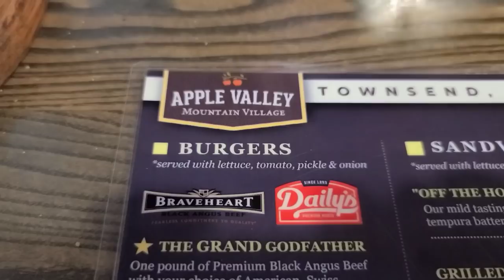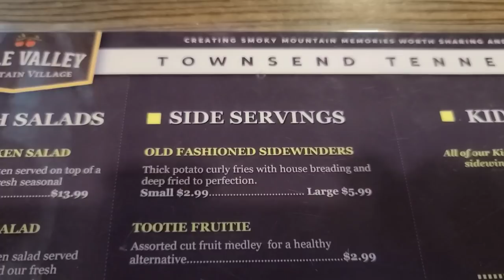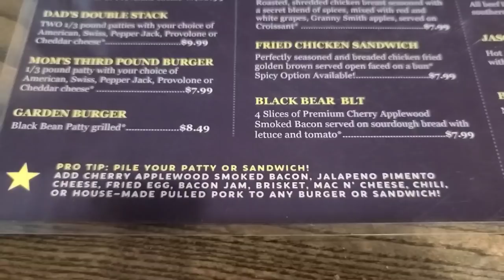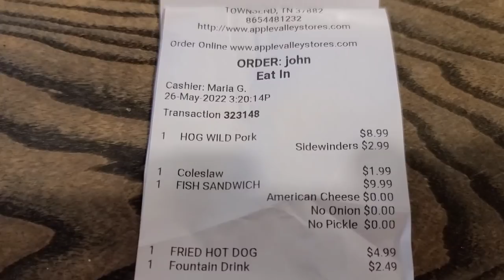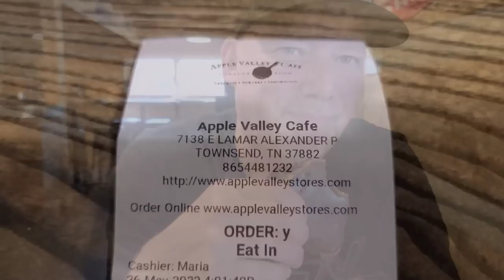APPLE VALLEY CAFE - TOWNSEND TN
Join us for a trip a few miles outside of Pigeon Forge to the Apple Valley Cafe. This place has some pretty good size items and there specialty fried pies. So let's go get some dinner and maybe pick up a couple deserts.